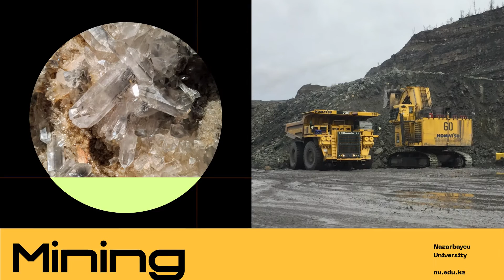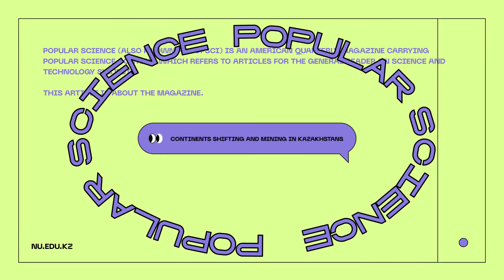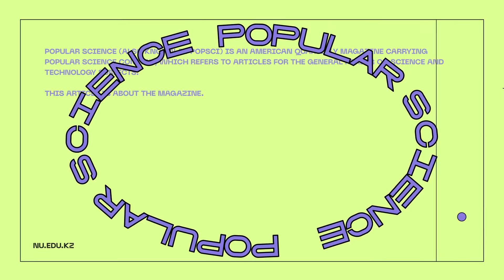NUPopSci Mining. Assistant professors of NU SMG Nasser Madani and Amoussou Coffi Adoko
📍EN Can animals be used to explore minerals? Is mining a dirty job or a clean job? Are continents shifting? And how old is mining? In the fifth episode of ‘PopSci’ Assistant professors of NU SMG Nasser Madani and Amoussou Coffi Adoko will try to answer mind-boggling questions related to mining. Both invite prospective students to join NU SMG  and believe that mining engineers have a prosperous future because mining activity never dies!

📍KZ Пайдалы қазбаларды зерттеу үшін жануарларды пайдалануға бола ма? Пайдалы қазбаларды шығару - бұл лас жұмыс па әлде таза ма? Құрлықтар қозғала ма? Тау-кен ісіне қанша уақыт болды? NU "PopSci" жобасының бесінші шығарылымында NU SMG Ассистент профессорлары Насер Мадани мен Амусу Коффи Адоко тау-кен өндірісіне қатысты керемет сұрақтарға жауап береді. Екеуі де болашақ студенттерді NU SMG-ге қосылуға шақырады және тау-кен инженерлерінің болашағы зор деп санайды, өйткені тау-кен жұмыстары ешқашан жойылмайды!

📍RU Можно ли использовать животных для исследования полезных ископаемых? Добыча полезных ископаемых это грязная работа или чистая? Двигаются ли континенты? И сколько уже существует горное дело? В пятом выпуске проекта NU «PopSci» Ассистент профессора NU SMG Насер Мадани и Амусу Коффи Адоко отвечают на невероятные вопросы, связанные с добычей полезных ископаемых. Оба приглашают будущих студентов присоединиться к NU SMG  и верят, что у горных инженеров перспективное будущее, потому что горнодобывающая деятельность никогда не исчезнет!